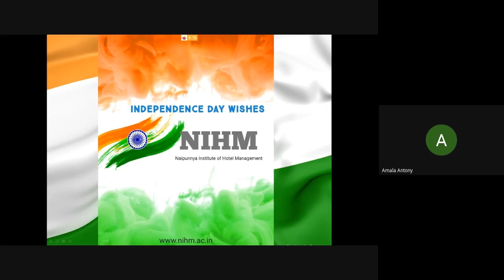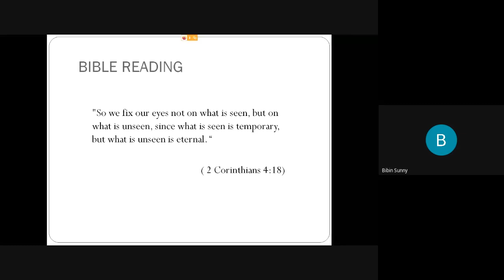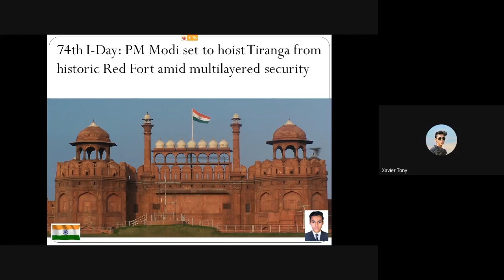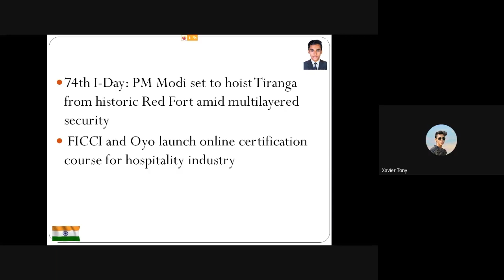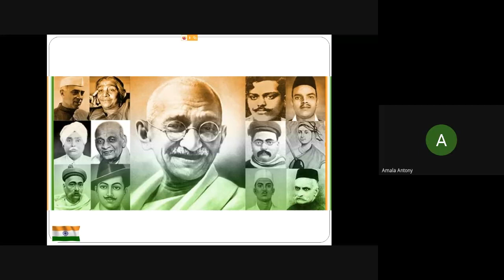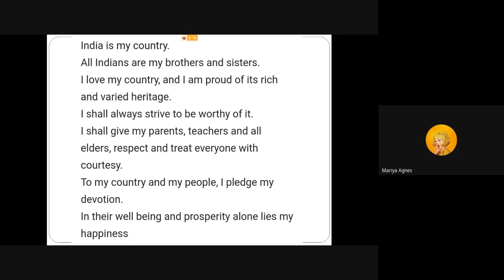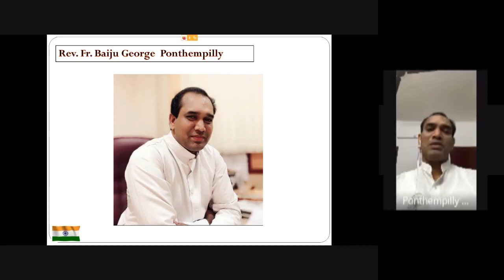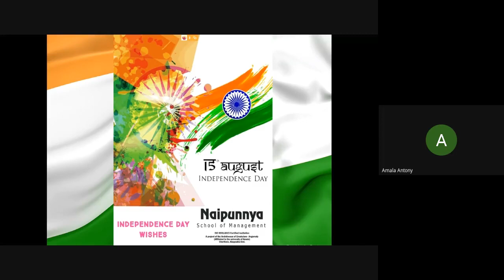Online Assembly HM 15 06 2020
First Online Assembly @ Naipunnya School of Management, Cherthala by Naipunnya Institute of Hotel Management as part of independence day celebrations on August 15 2020